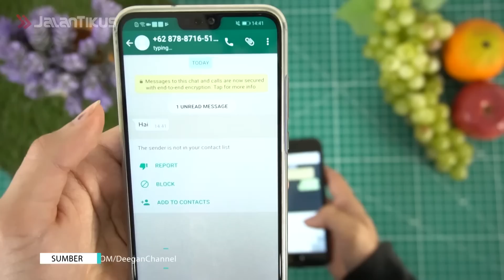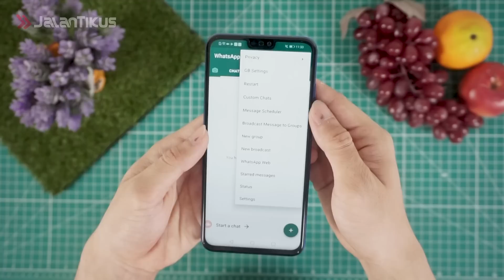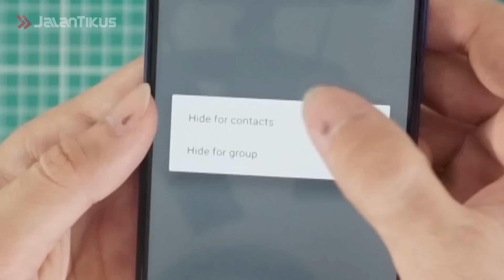Cara Bikin Chat Whatsapp Tetap Centang Satu!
Hi geng! Kalian semua pasti sering banget chatting via Whatsapp kan?. Nah, pasti diantara kalian ada yang suka nge-read tapi malas bales chat.

WhatsApp sendiri sebenarnya punya fitur yang memungkinkan penggunanya untuk menonaktifkan tanda centang dua berwarna biru yang menunjukkan pada pengirim bahwa chatnya sudah dibaca oleh si penerima.

Sayangnya, sudah banyak yang menggunakan fitur tersebut sehingga sebagian besar orang pasti menyadari ketika tidak muncul warna biru sama sekali dalam riwayat percakapannya.

Dengan aplikasi ini, kamu bisa bikin chat yang ada di WhatsApp pengirim tetap berstatus centang satu meski kamu sudah membaca pesannya. Caranya? Tonton videonya lah geng.

10 Aplikasi Chatting Alternatif Terbaik WhatsApp!

5 Aplikasi WhatsApp Transparan Terbaik, Bikin WA Makin Kece!